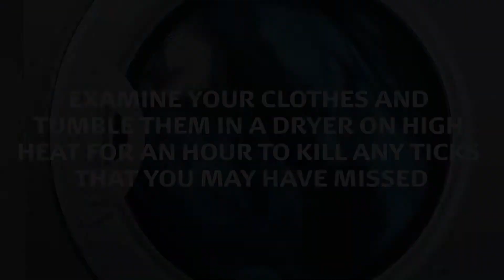TICKS-LYME DISEASE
Enjoy a clip from one of the hundreds of safety lessons we offer in English and Spanish! Gotsafety.com is the premiere sight to get all your OSHA compliant safety lessons!